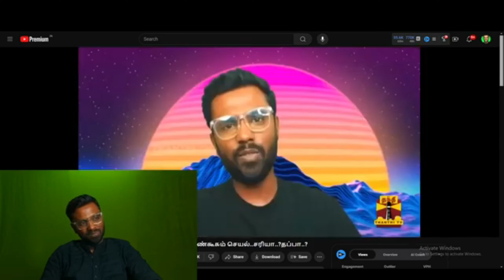⚠️Justice For Biryani Man | I support Biriyani Man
While I might share my opinions, I intend to do so respectfully and without hurting anyone emotionally or mentally. My goal is to have fun and offer my perspective without being offensive or overly critical."